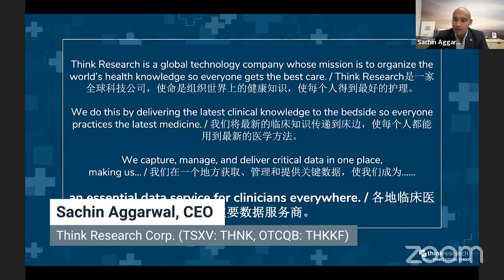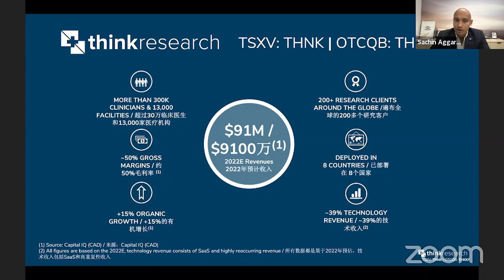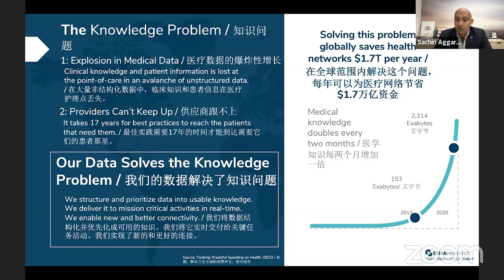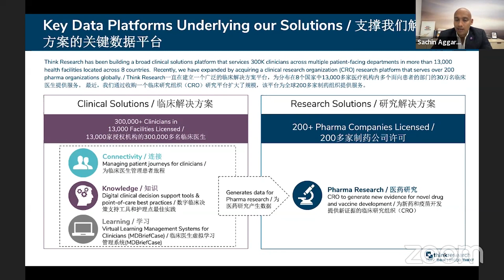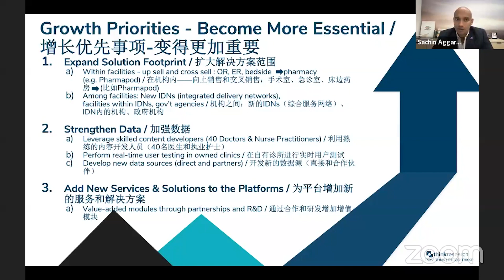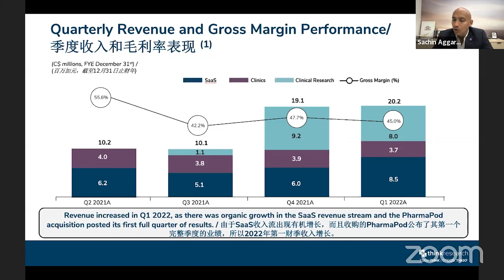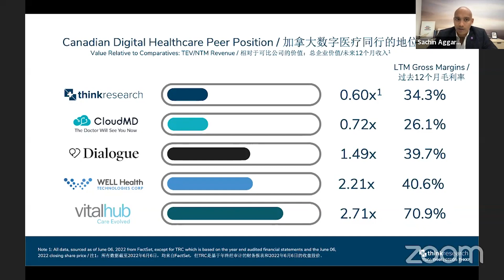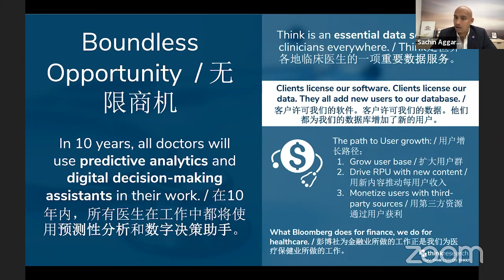Essential Data Service for Clinicians Everywhere - Think Research presents at GCFF June, 2022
ThinkResearch Corporation is an industry leader in delivering knowledge-based digitalhealth software solutions. The Company’s focused mission is to organize the world’s health knowledge so everyone gets the best care. Its evidence-based healthcare technology solutions support the clinical decision-making process, standardize care, and improve patient outcomes. For over a decade, Think’s cloud-based, EMR-agnostic digital tools have empowered clinicians around the world and positively impacted millions of patients across the continuum of care – including primary physician care, acute care hospitals and surgical suites as well as community and seniors care. Think is proud to serve as a trusted health system partner to a rapidly growing, global client base that spans five continents across more than 13,000 healthcare facilities, with a clinical audience of over 300,000 doctors, nurses and pharmacists.

Corporate Speaker:
Sachin Aggarwal
CEO

As the Chief Executive Officer of Think Research, Sachin Aggarwal understands that health care systems around the world are on the brink of profound, necessary change. Scientific knowledge, clinical best practices and medical data are increasing at an exponential rate, contributing to a global knowledge crisis – with implications for clinicians, patients, governments and countries at large.

In the midst of this growing problem, Sachin sees data as the solution – and the key to system transformation. This principle drives the mission of Think Research: to organize the world’s health knowledge so that everyone gets the best care.

As part of this vision, Sachin led Think Research in 2010 through a strategic transition to become a cloud-based service provider. The move has positioned Think Research as a leader in the global health data economy, allowing the company to standardize care at scale, aggregate knowledge across health systems and improve the quality of care for patients.

When he’s not advocating for disruptive change in health care, Sachin is actively engaged in his community. A recipient of Canada’s Top 40 Under 40 Award in 2017, Sachin also sits on the Board of the Council of Canadian Innovators. He previously served as the Deputy Chief of Staff for the Office of the Leader of the Opposition prior to joining Think Research. He’s currently a Senior Fellow in Public Policy at the Munk School of Global Affairs and Public Policy, and has served as an advisor to numerous start-up and scale-up companies in the innovation sector. He was called to the Bar in Ontario and New York, and holds an MBA from the Rotman School of Management.